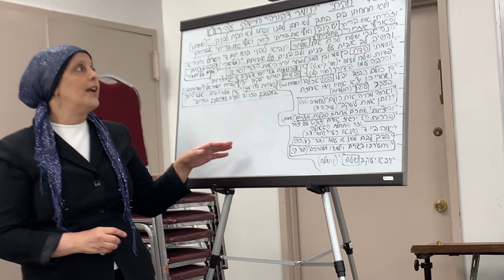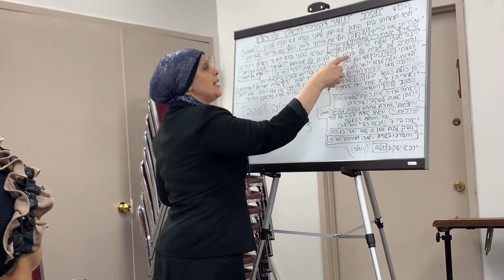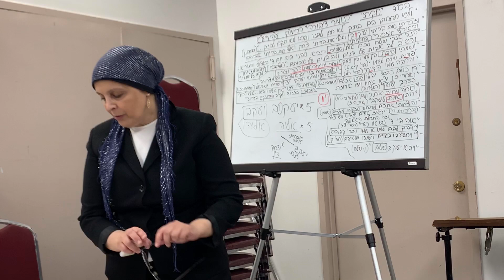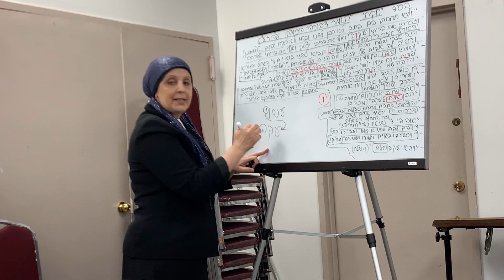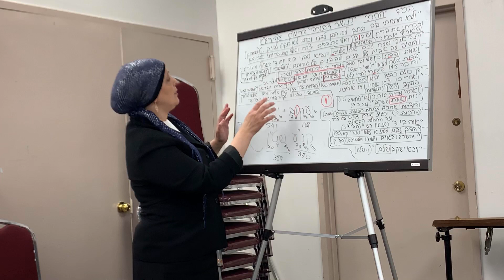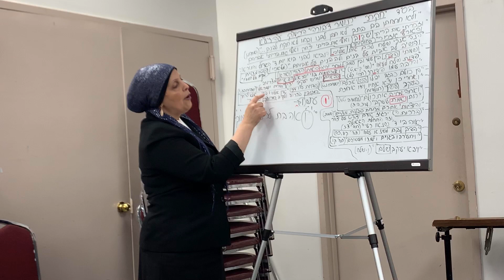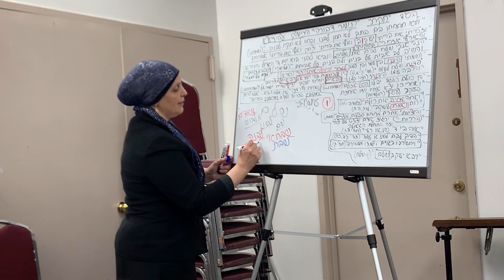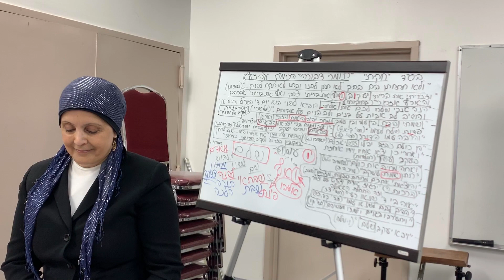Rabbanit Iris Odani Elyashiv: Assimilation - the quiet Holocaust, the key for Geula - Redemption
Rec. 7/8/2019 The Connection Jewish People fixings the Letter Vav